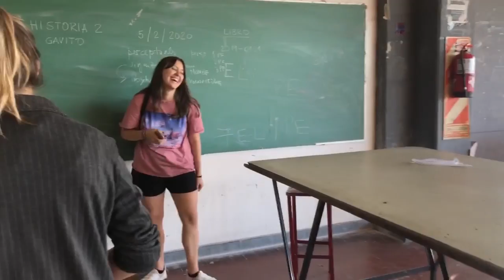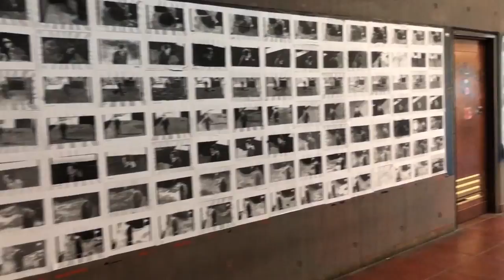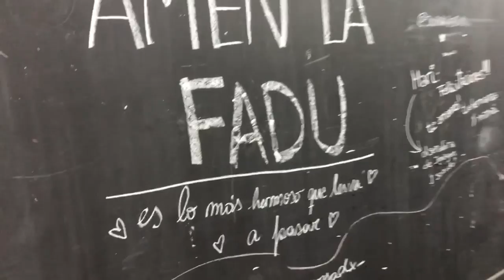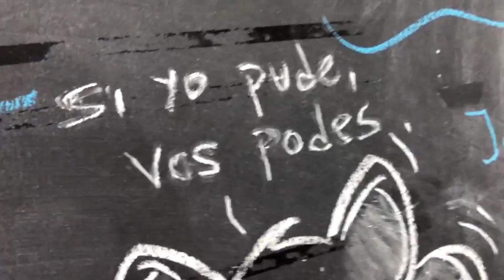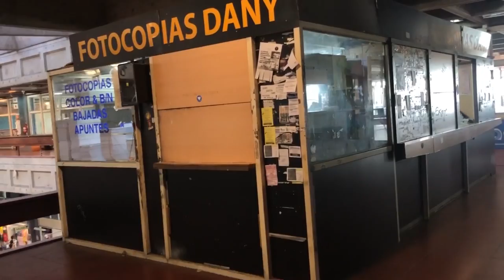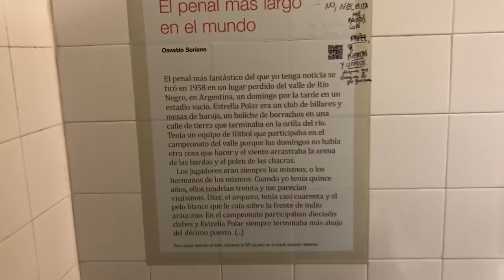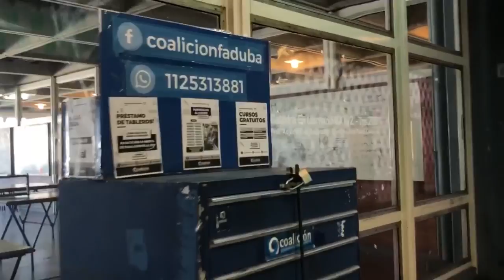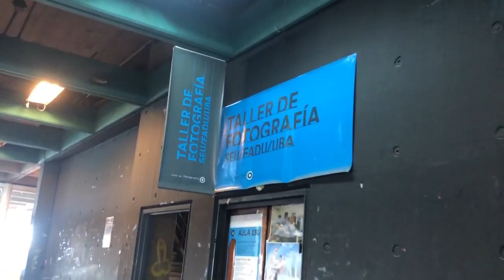Tour por ADENTRO de FADU | Ciudad Universitaria UBA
Hola Youtube! Les dejo este video como les habia prometido, es la parte 2 del Tour por FADU. En este video les muestro el interior de la Facultad, las aulas, los baños, el primero y segundo piso. Fadu tiene sus cosas como todas las facultades pero la verdad es que me encanta tener la oportunidad de estudiar ahi, en la UBA.

Espero que les guste!! Gracias por acompañarme!
xoxo
nati